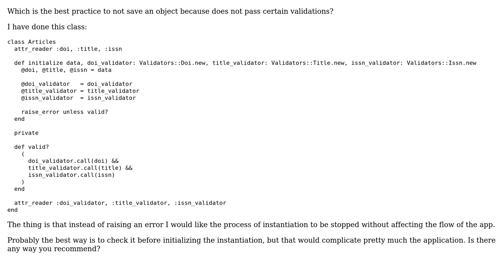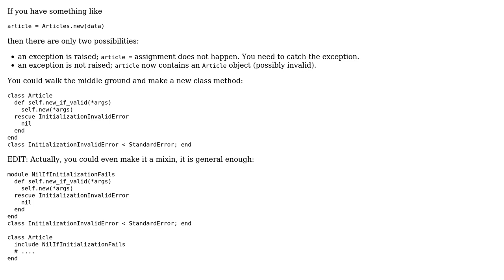Stop initialization of ruby object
With thanks & praise to God, and with thanks to the many people who have made this project possible! | Content (except music & images) licensed under CC BY-SA | Music | Images & others | With thanks to user Gerard Morera user Amadan and the Stack Exchange Network Trademarks are property of their respective owners. You are responsible for your own actions.